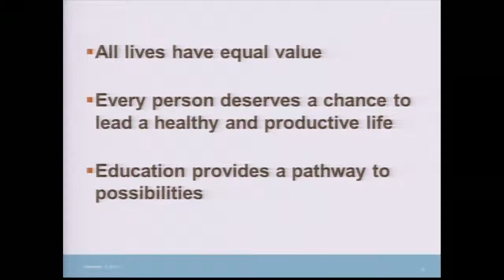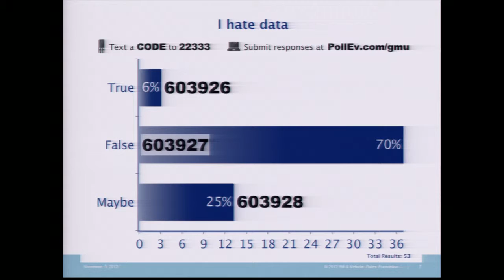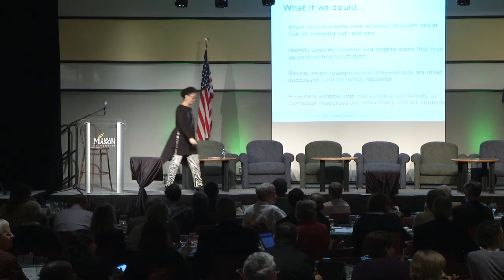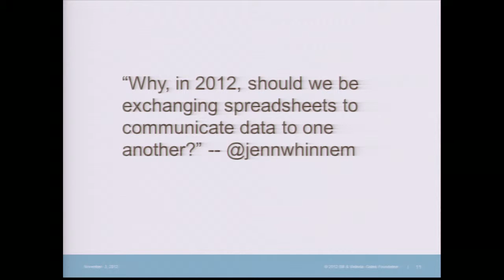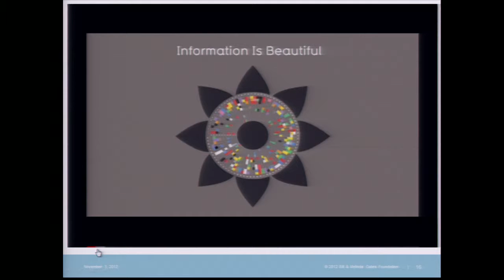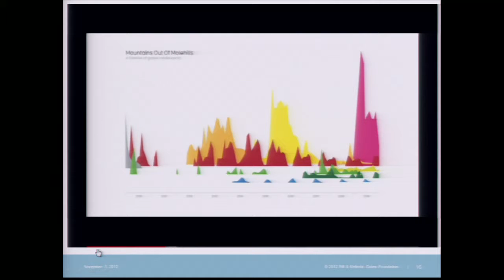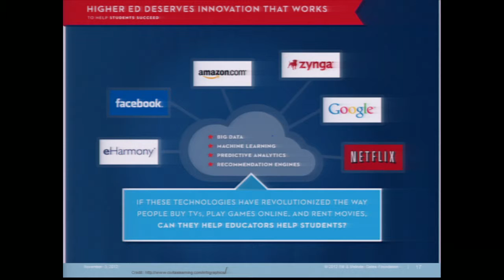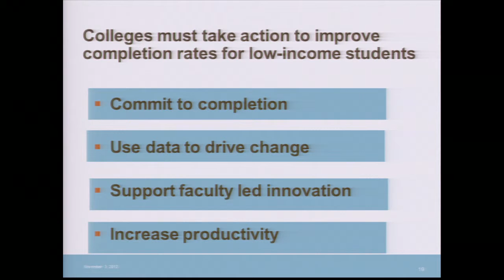What's at stake?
With Suzanne Walsh